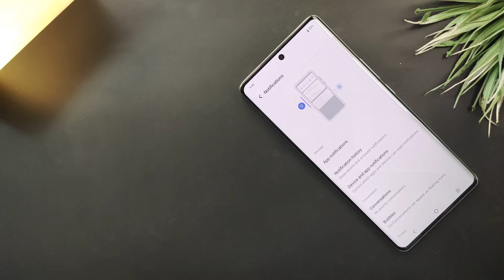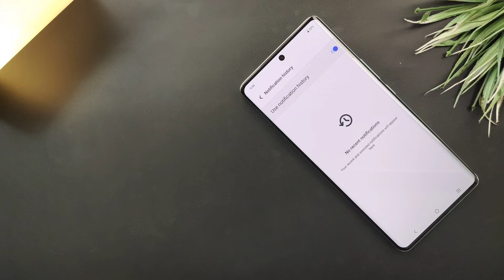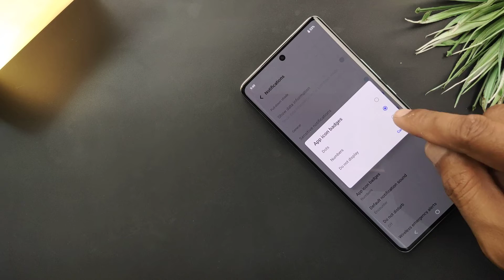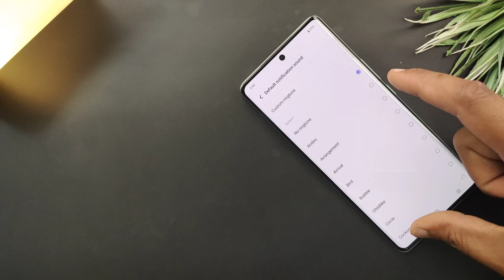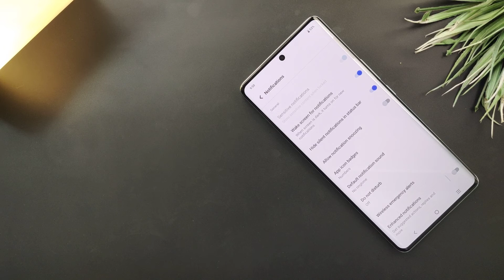Vivo V30 5G Hide Notification Settings | Show, SILENT, BLOCK, | Full Details Customization Video